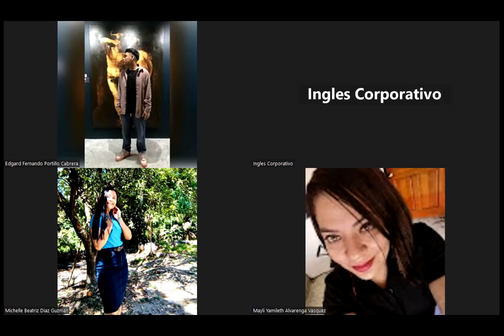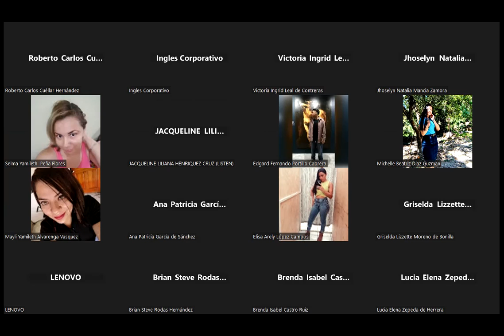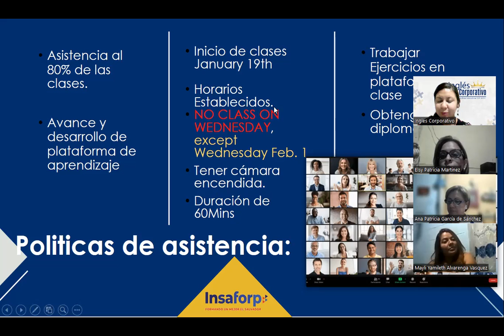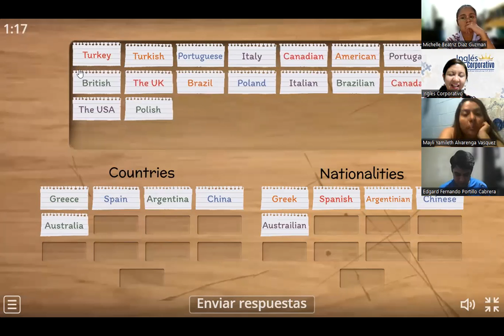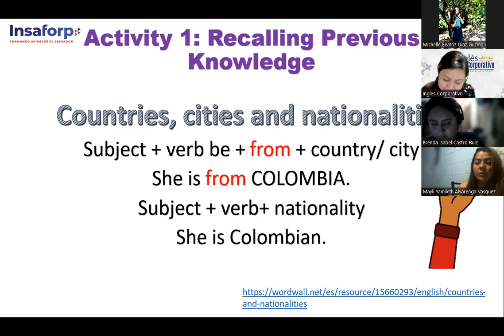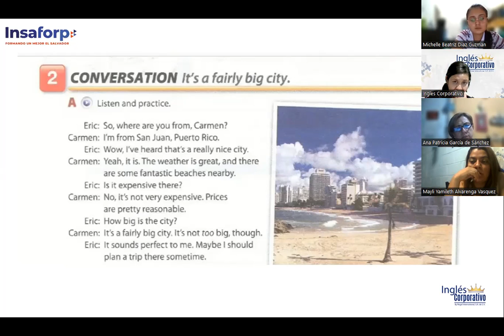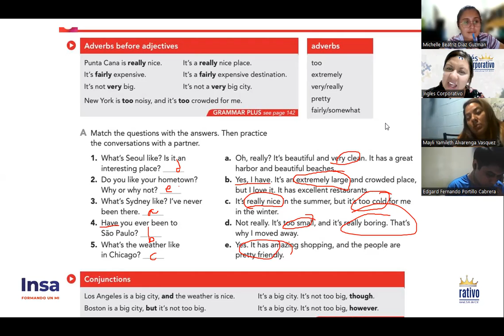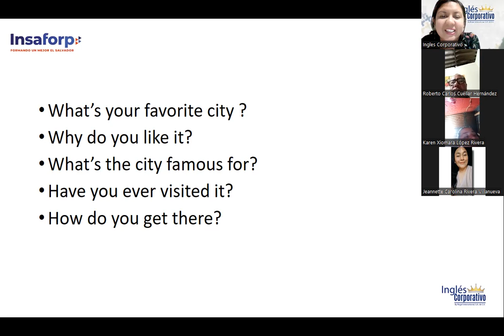1-17/02/23-FI-REGA-131-Chicas de Gómez-Adverbs before adjectives